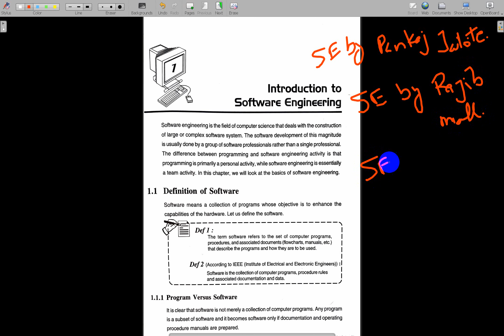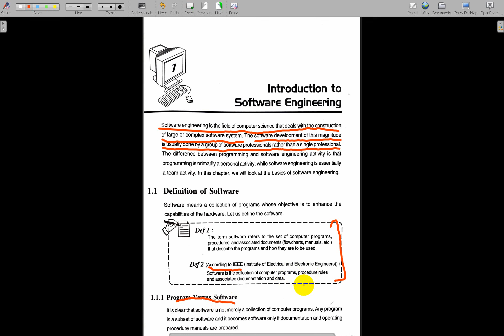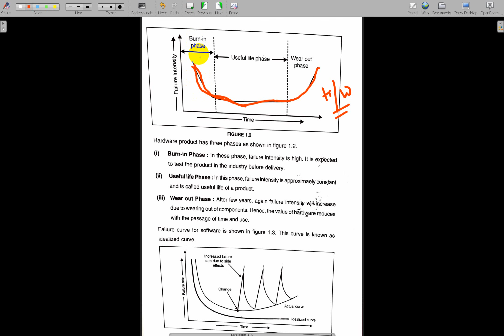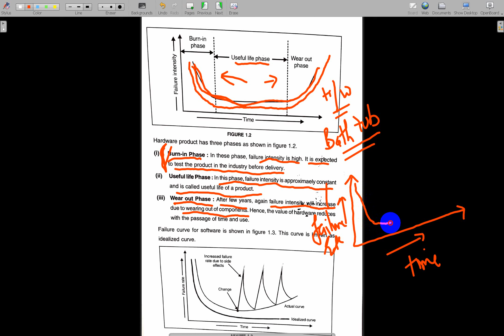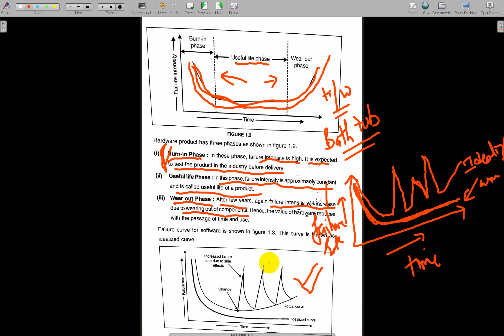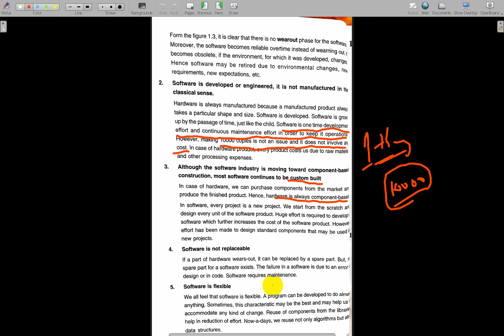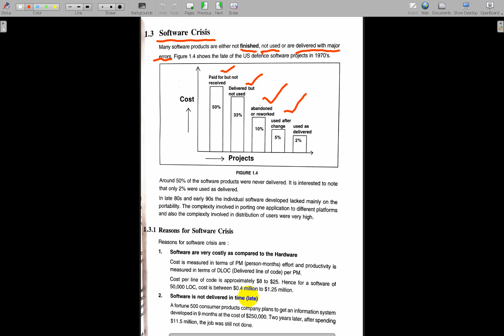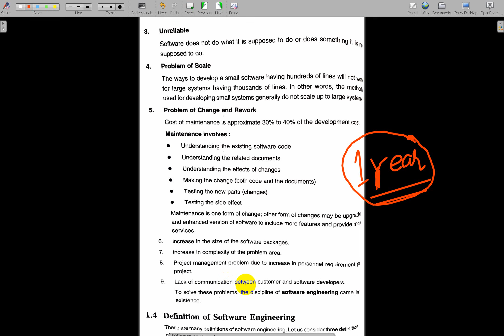Software Engg Lec 1